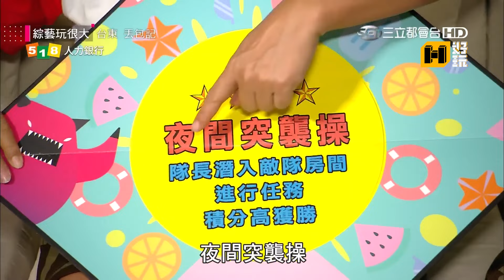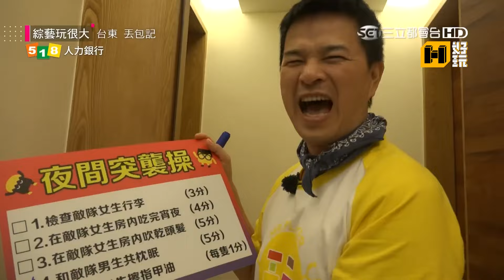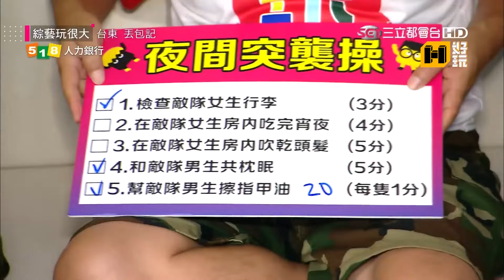張立東熟睡床上多一人竟無感？！趙哥夜間突襲KID嚇壞：差點漏Ｘ｜綜藝玩很大